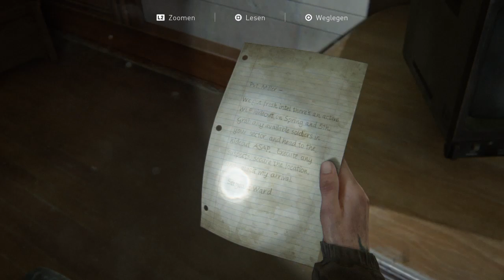The Last of Us Part II #008 Das Gerichtsgebäude Let'sPlay Gameplay Deutsch